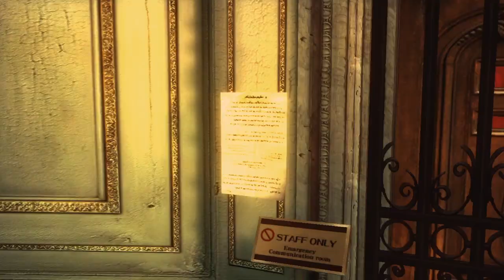Resident Evil Revelations walkthrough | Episodio 3 : Os Fantasmas de Veltro - Gameplay PT-BR #03